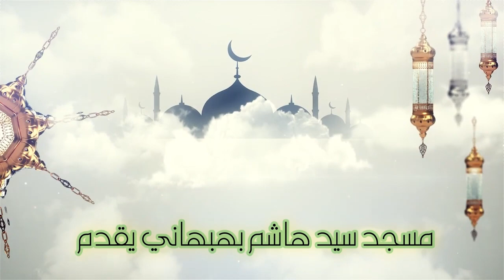التنمية الإقتصادية عند الإمام علي (ع) - خطبة الجمعة - الشيخ علي حسن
التنمية الإقتصادية عند الإمام علي (ع)
خطبة الجمعة

تصوير وإخراج
يوسف علي
هندسة الصوت
محمد عباس
عبدالحميد مقدم
مسجد سيد هاشم بهبهاني
الكويت